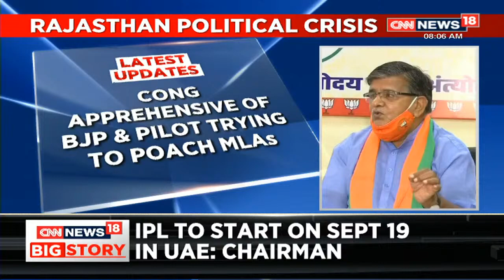Rajasthan Cabinet Meets to Discuss Next Course of Action; Congress MLAs Call off Protest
Congress MLAs in the Ashok Gehlot camp on Friday ended a five-hour dharna at the Raj Bhawan after an assurance from the governor that he will go by the constitutional provisions on summoning an assembly session, a party leader said.
The governor, however, wanted the state government's clarification on some points before he makes the announcement, Congress leader Randeep Surjewala told reporters outside the Raj Bhawan. He said Governor Kalraj Mishra has given assurance that he will abide by Article 174 of the Constitution.

 Watch all the current, latest and breaking news only on CNN NEWS18 live TV. The one-stop destination for live news on politics, entertainment, sports, gadgets, and business.